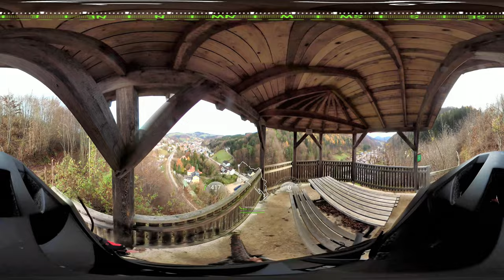Rabenstadl Tour mit Single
360°-Video meiner MTB-Tour "Rabenstadl-Tour mit Single" auf bergfex.at
0:00 Ybbstal bis Gstadt / Schütt
1:36 Brücke über die Kleine Ybbs
4:58 Das wilde Ybbstal
6:12 Abzweigung beim KW Opponitz
7:52 Schluchtenhütte
10:17 Rabenstadl und Holzerbauernkreuz
13:36 Abzweigung zum Single
17:03 Kanzel